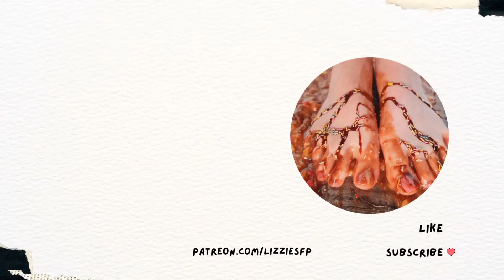Cupcake party! Shoe stuffing | Food crush & ASMR